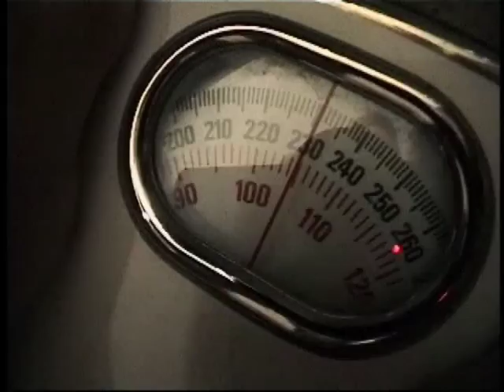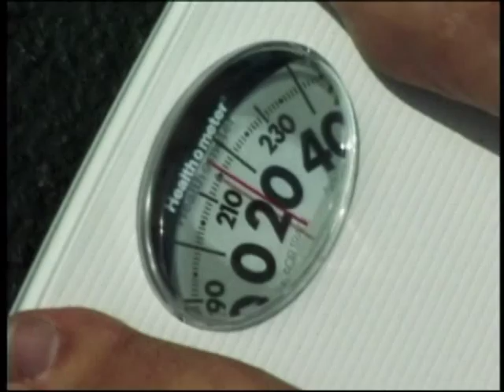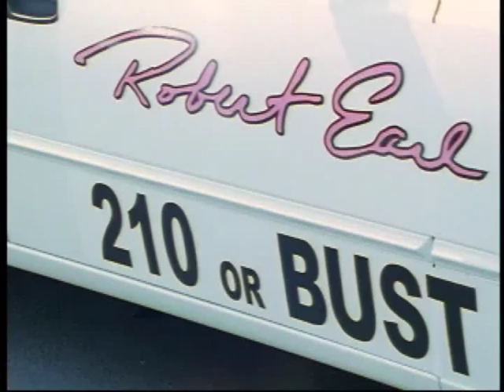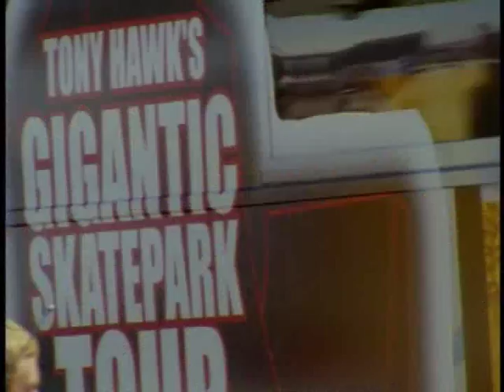Tony Hawk's Gigantic Skatepark Tour, Summer 2001 - Episode 2 Part 1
Episode Guide